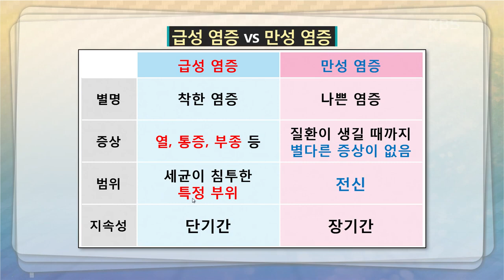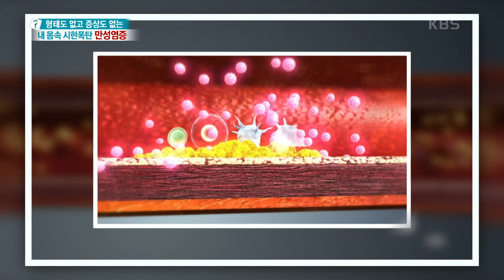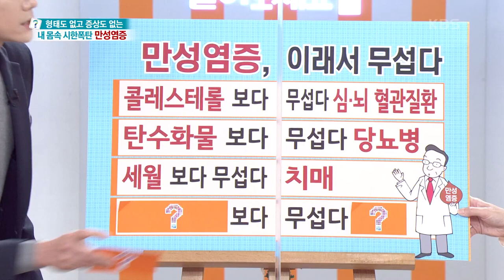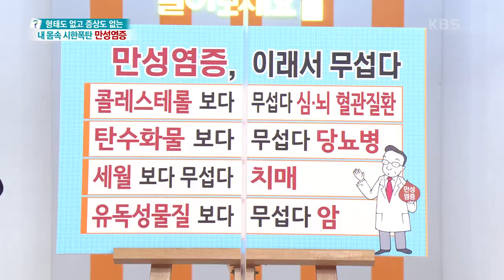[무엇이든 물어보세요] 내 몸속 시한폭탄 만성염증, 이래서 무섭다! | KBS 211018 방송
[형태도 없고 증상도 없는 내 몸속 시한폭탄 만성염증] 숨어있는 만성염증 찾아내는 법부터 예방하는 꿀팁까지!
내 몸속 시한폭탄 만성염증, 이래서 무섭다!
○ 콜레스테롤 보다 무섭다? 심·뇌 혈관질환
○ 탄수화물 보다 무섭다? 당뇨병
○ 세월보다 무섭다? 치매
○ 유독성 물질보다 무섭다? 암
 20211018